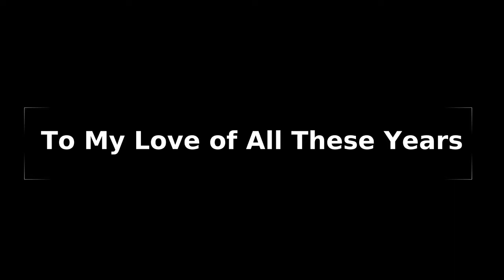After all these years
A Love Letter From my Wife of 48 years